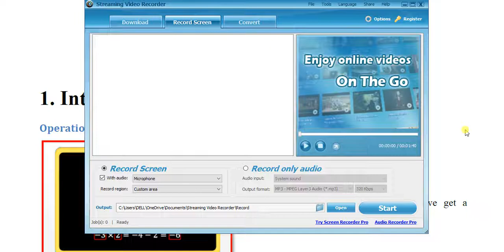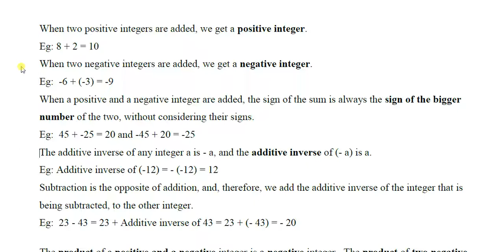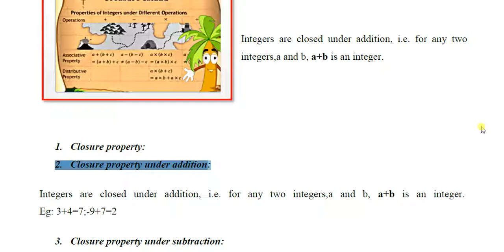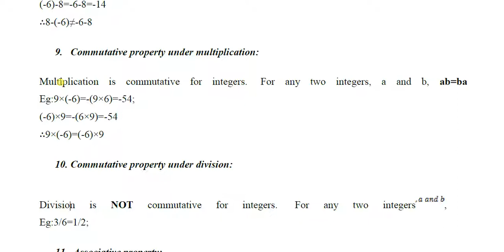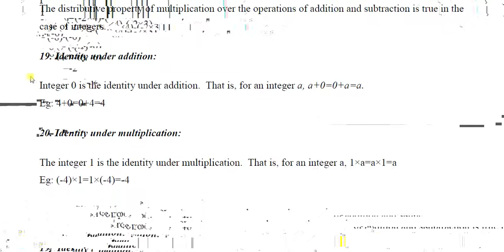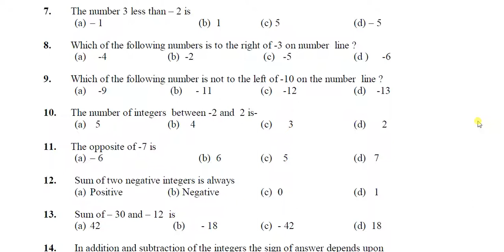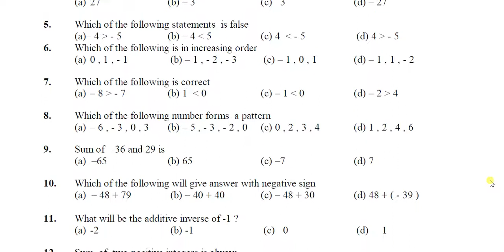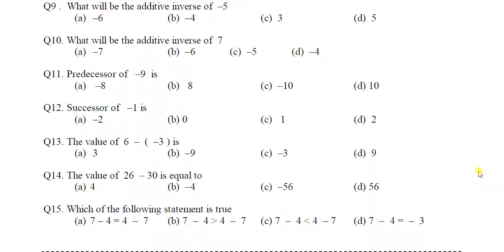Mathematics for 7th class- Introduction to integers and 60 mcqs